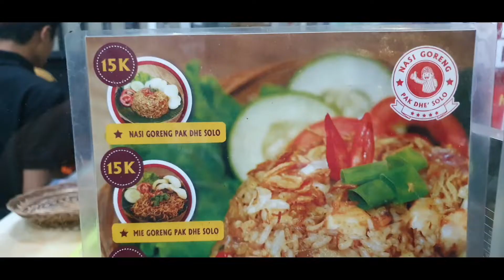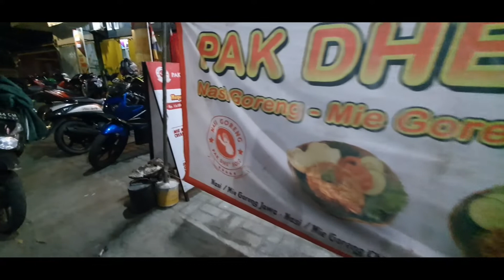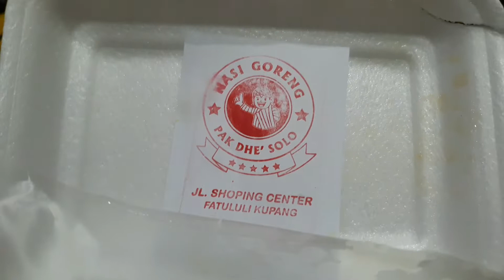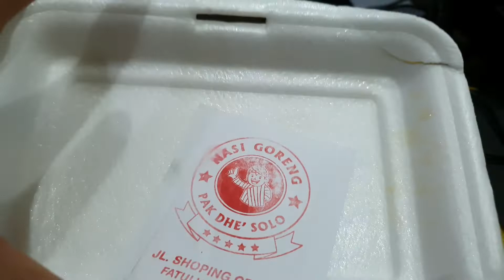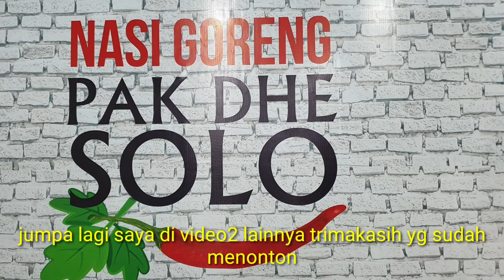nasi goreng PAK DHE SOLO, KUPANG NTT mmm... uenakkkkkk ga nyesel beli Rp 15k rasa lumayan SULTAN.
MINAT LANGSUNG KE LOKASI AJA, YAH TEMAN2 TY